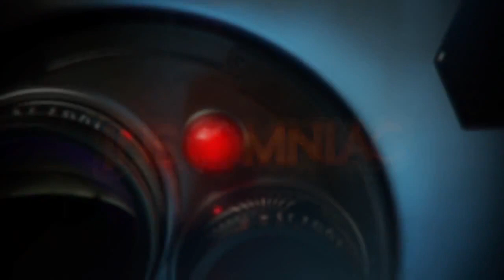Fuse - Debut Trailer E3 HD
Fuse